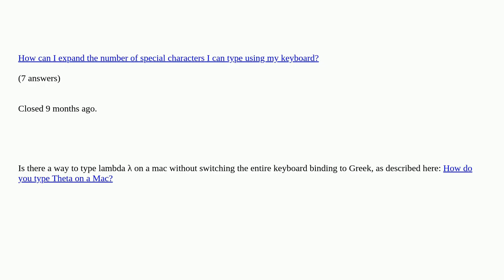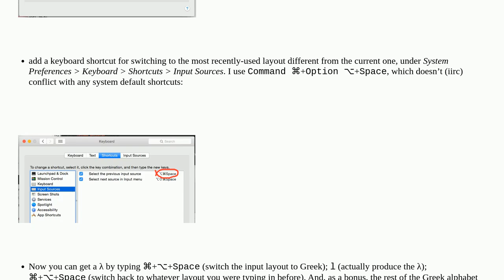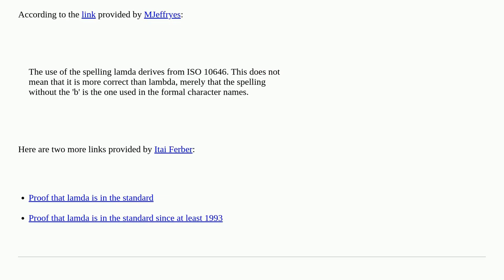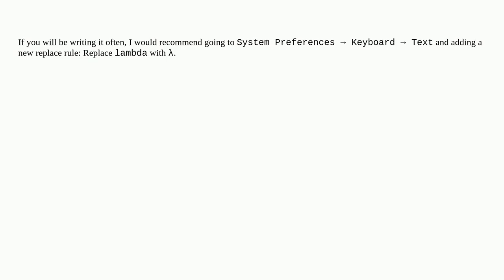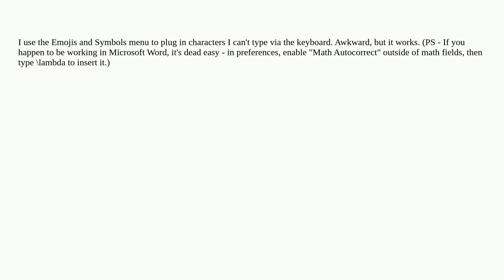Apple: Type Lambda λ on a Mac?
Type Lambda λ on a Mac? duplicate

A special thanks goes out to the community

  internationalization macos keybindings character-map